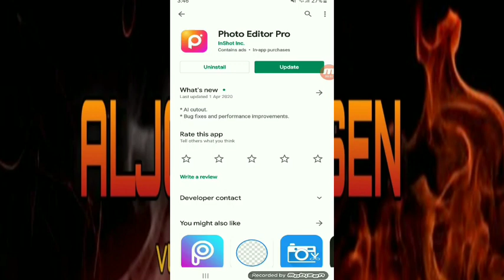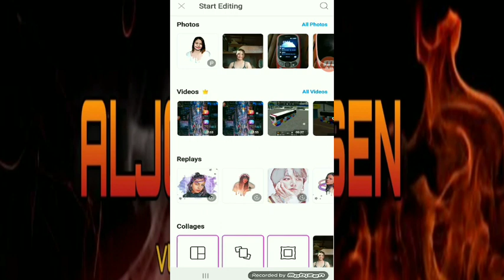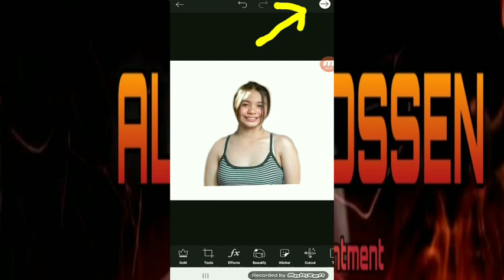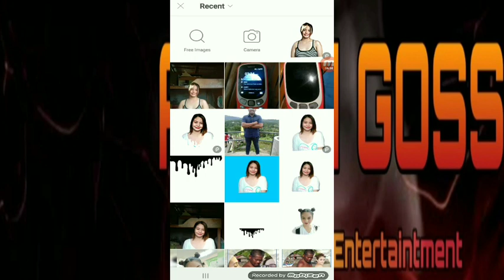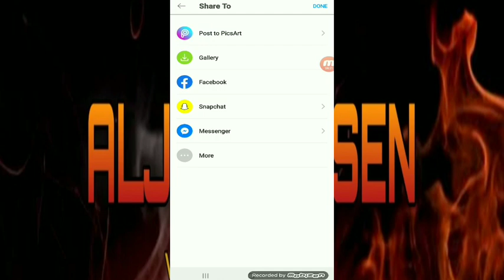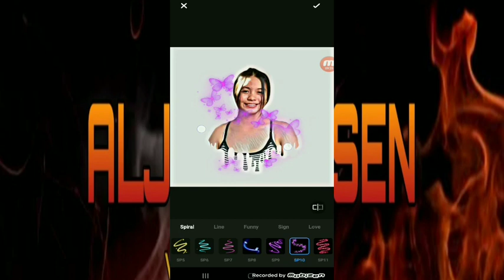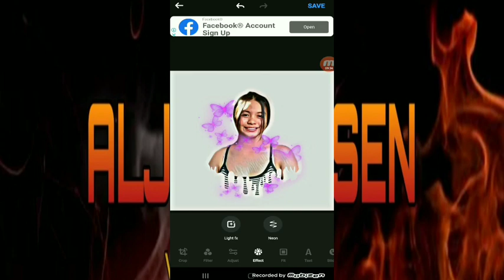PICSART EDITING TUTORIAL || HOW TO MAKE A TRENDING FB PROFILE PIC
Simple Tutorial .Using Pics Art And Polish..Editor
Enjoy Guys Comment if May Katanungan pa kayo bout saating Tutorial Video